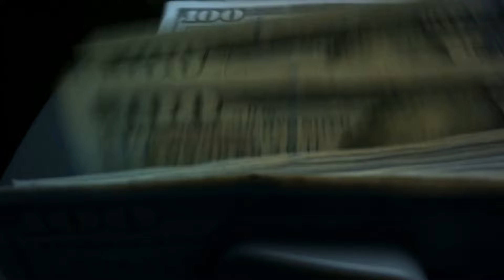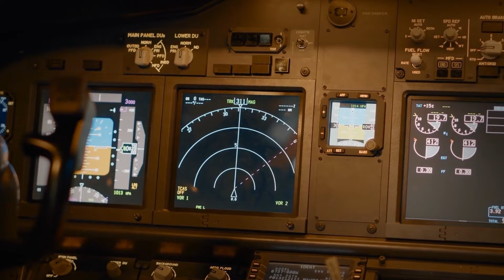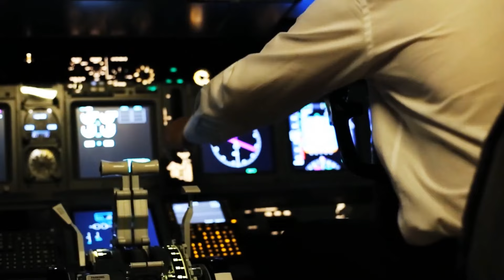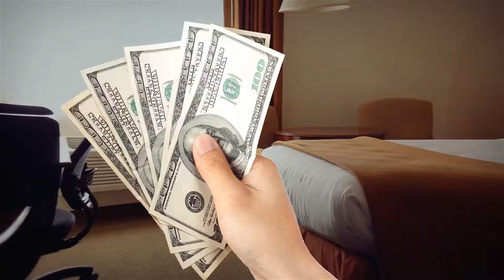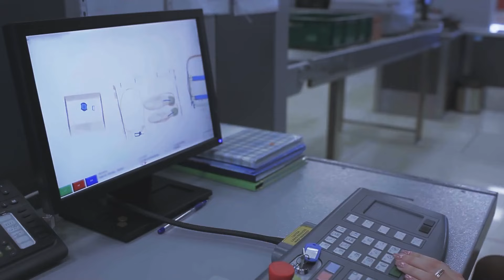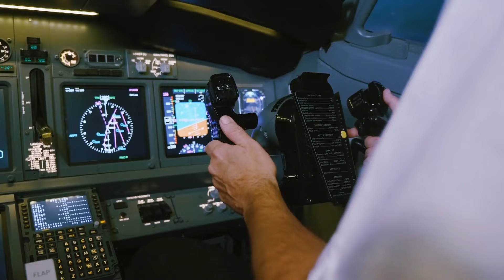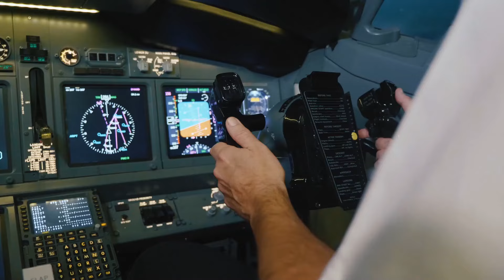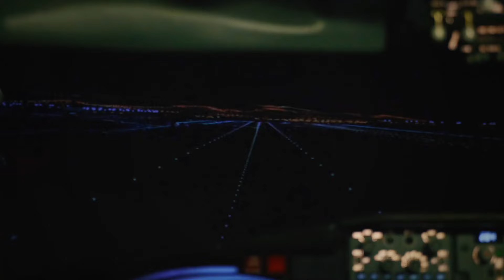비행기 음식보다 더 흥미로운 비행기 사실들